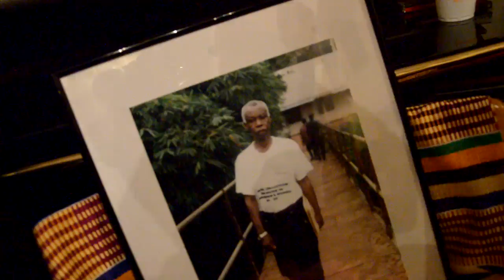Shots from Funeral Rites of the Late Owusu Asamoah in Amsterdam